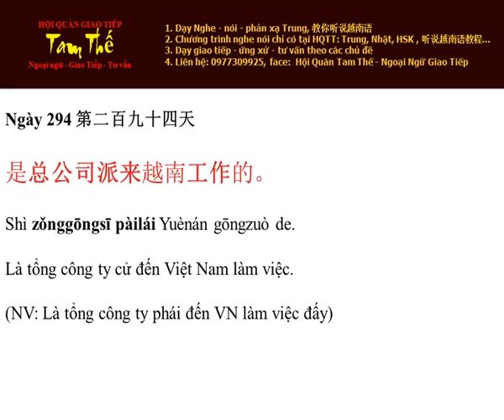Ngay 294 Là tổng công ty cử đến Việt Nam làm việc - Nghe Noi Tieng Trung Moi Ngay Mot Cau